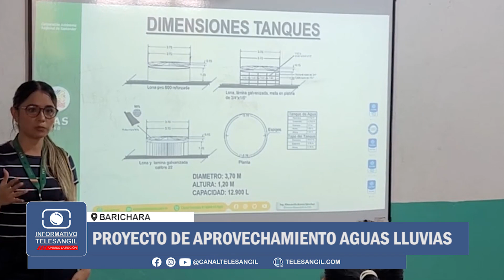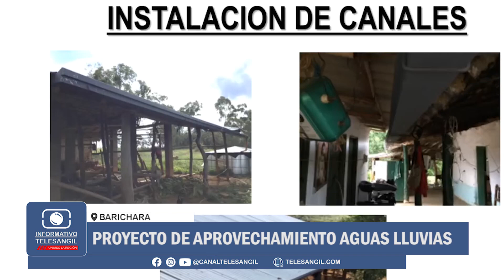Proyecto de aprovechamiento de aguas lluvias